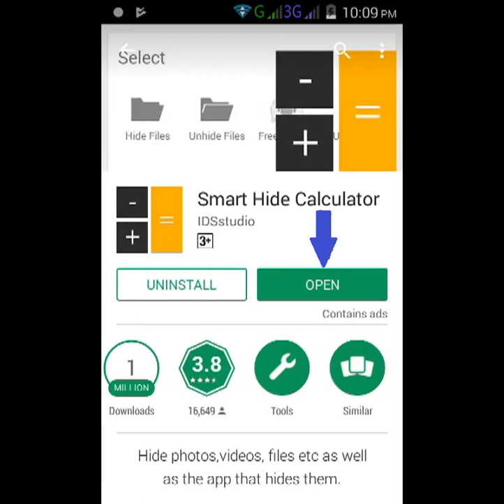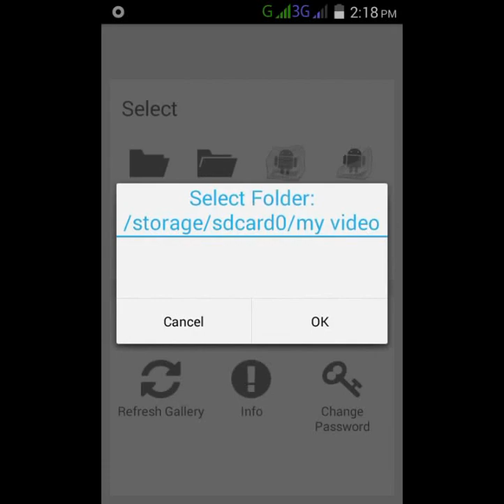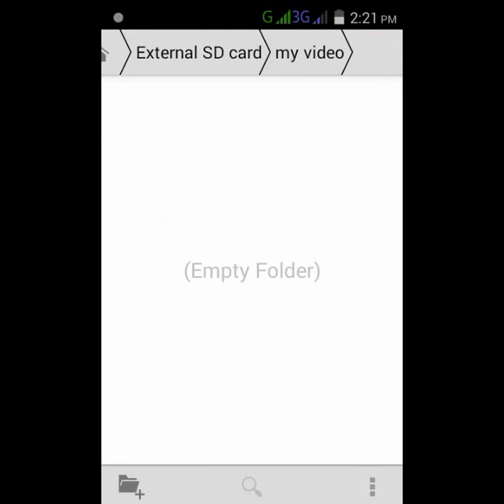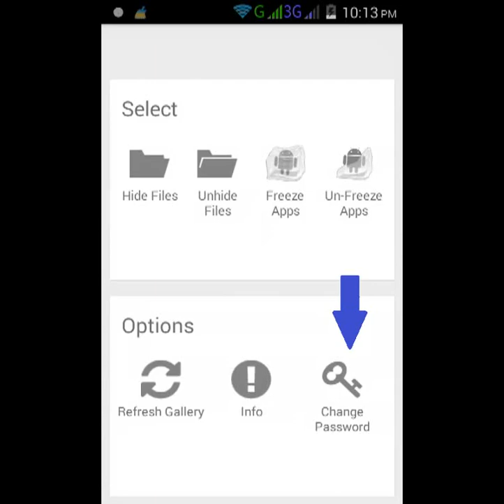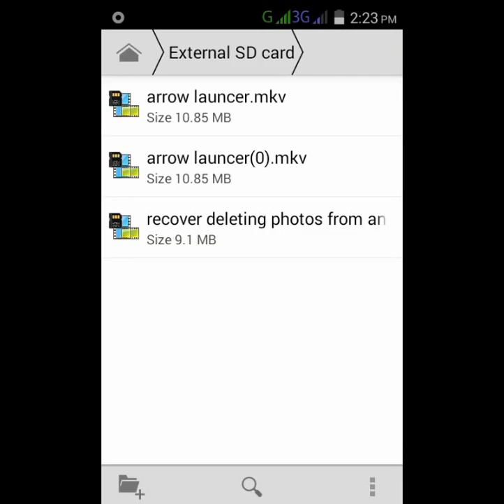How to hide photos and videos your calculator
உங்கள் photos and videos யார்க்கும் தெரியாமல் calculator மறைத்து வைப்பது எப்படி? hide calculator app